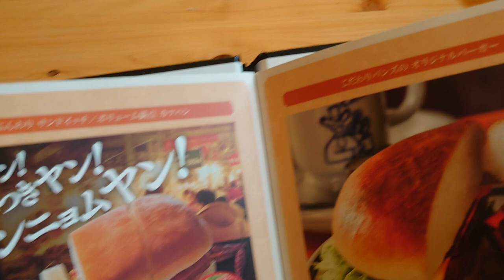コメダ珈琲店のヤムニョムチキンカツパン：季節限定メニュー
▼こちらの動画を掲載しているコメダ珈琲店メニュー開拓記事
⇒写真付きで紹介しています。

▼メニューを開拓したコメダ珈琲店
コメダ珈琲川崎南加瀬店

▼開拓したコメダ珈琲メニュー
・ヤムニョムチキンカツパン